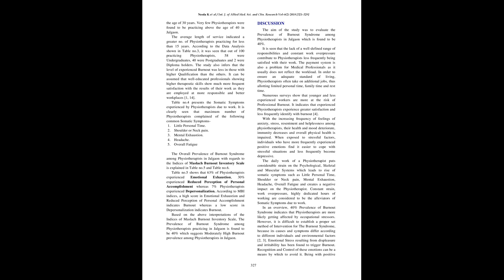IJAMSCR 18 207 321 329 IJAMSCR | Indexed journal | Best journal | medical journal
Dr.N.Sriram
Editor

Burnout is more often experienced by those working with people who are ill, upset and anxious about their conditions and its complications. This group includes medical doctors , nurses, psychologists, social workers and physiotherapists.Risk Factors for Burnoutincludes high work related demands, having little control over the outcomes of work, young age and female sex. Other important causes includes lack of autonomy , an excessive load of tasks and responsibility, lack of feedback on the roles one fulfills and lack of support and help from the employers.
Aim
To study the prevalence of burnout syndrome among physiotherapists.
Methods
An observational study, involving 100 participant from Dr. ulhaspatil college of physiotherapy and other private p[hysiotherapycentres in Jalgaondistrict.and a study duration of 1 year.
Result
The result of this study revealed that the Prevalence of Burnout Syndrome among Physiotherapists practicing in Jalgaon is found to be 40% which suggests Moderately High Burnout prevalence among Physiotherapists in Jalgaon.
Conclusion
The study confirms that Physiotherapists, similarly to other employees in Health Services, may be exposed to Professional Burnout. It is difficult to accurately estimate the severity of the Burnout Phenomenon. Therefore it seems necessary to carry out further investigations in order to recognize the Environmental and Psychological Determinants of this complex phenomenon on Physiotherapy professionals.
Keywords:Maslach Burnout Inventory Scale. Its Validity is 0.72.